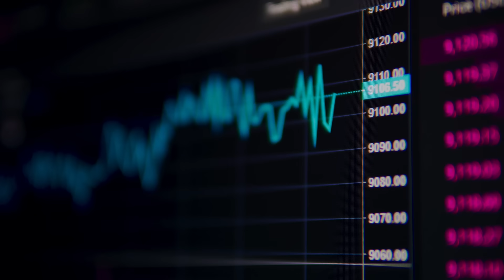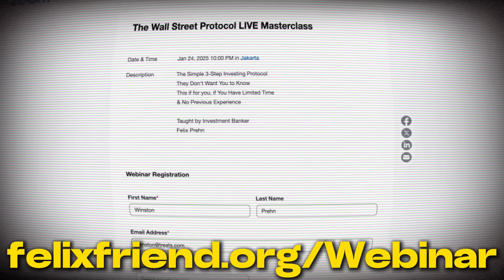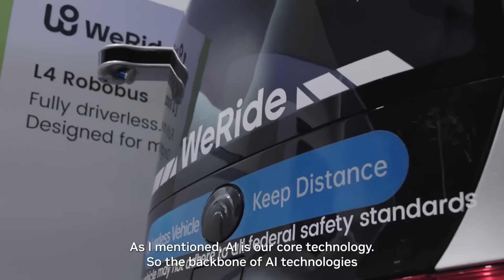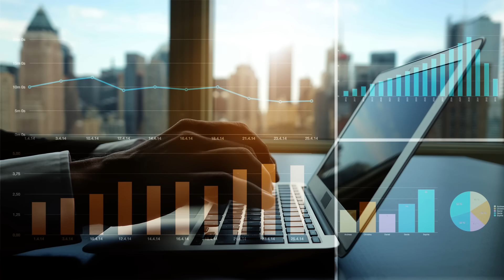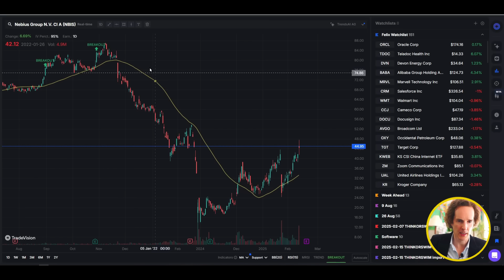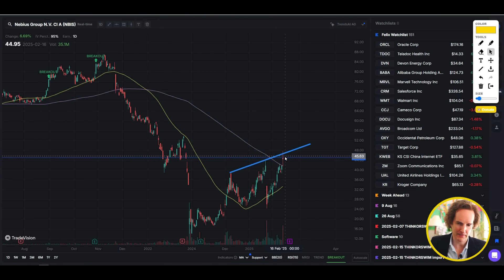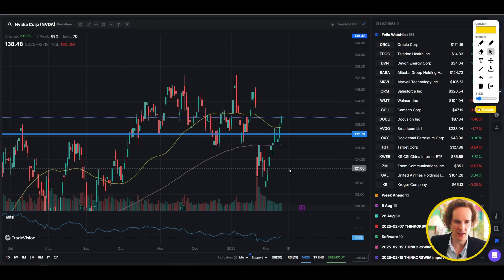Why Nvidia is Buying THIS AI stock (and you should too)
👉 Join My Free LIVE Stock Investing Masterclass on Thur 10am NYC time

Timestamps:
00:00 Intro
00:39 NVIDIA's Potential to Double Its Share Price by 2025
01:19 Nebius Group and WeRide
03:26 NVIDIA's Strategic Portfolio Realignment
03:40 Key Investments: Nebius Group NV and WeRide
04:11 NVIDIA's Portfolio Breakdown – ARM, Applied Digital, and Recursion Pharma
04:46 NVIDIA's Focus on AI Infrastructure and Autonomous Systems
05:17 Grace Hopper Superchips and AI Workloads
05:41 WeRide's Role in Autonomous Driving and Data Collection
06:45 Nebius's Role in GPU Clusters and AI Cloud Platforms
07:27 Developer Magnet Effect
08:00 Nebius's $1 Billion Investment Plan by 2025
08:28 Potential Valuation Growth for Nebius
09:02 WeRide and Neuro – Data Collection for Urban and Suburban Driving
09:46 Competing with Tesla – Licensing Self-Driving Platforms to Other Automakers
10:31 Transitioning from Hardware to Software – Recurring Revenue and Higher Margins
11:08 Long-Term Vision – Scaling Software Revenue as GPU Sales Plateau
11:24 Nebius Stock Analysis
13:00 NVIDIA's Stock Analysis
14:08 NVIDIA's AI Flywheel
15:00 Outro